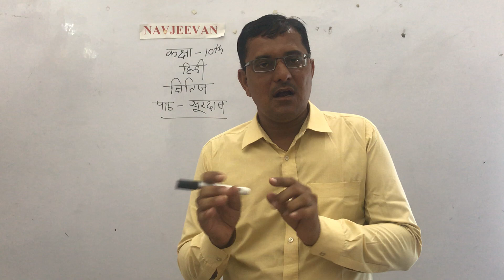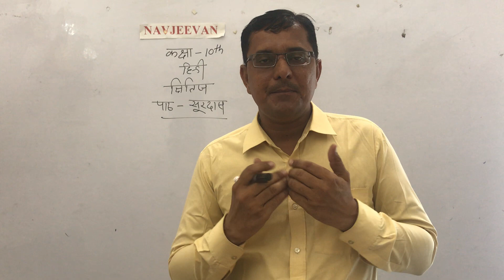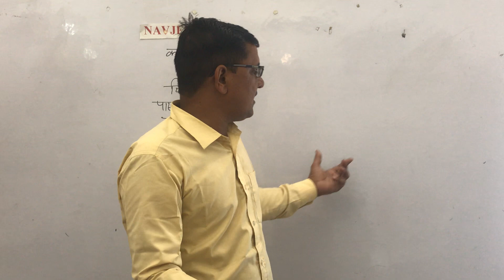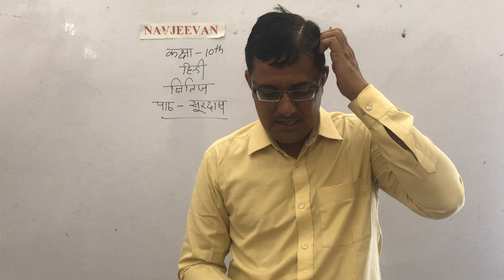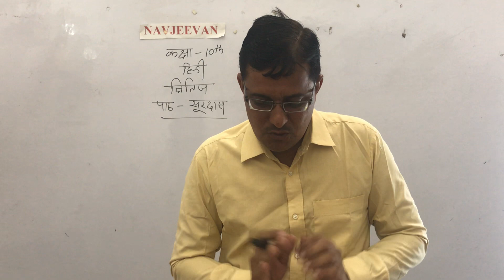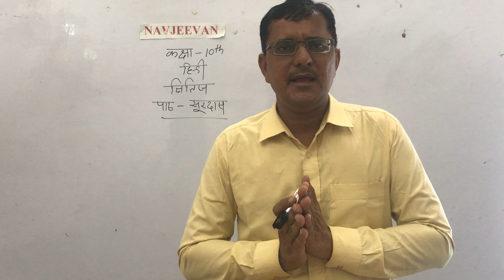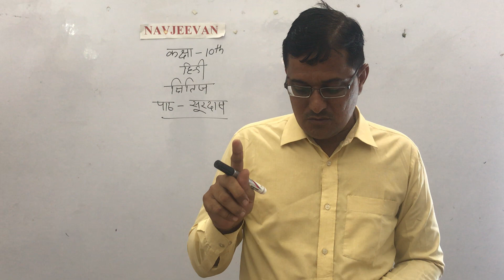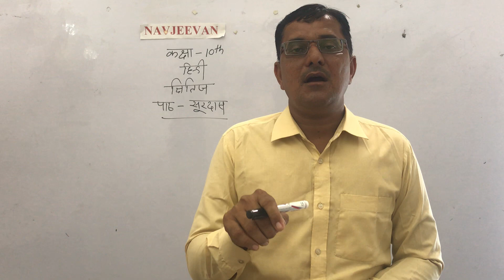Class - 10 | hindi क्षितिज | lesson - 1 | सूरदास | part -2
In this video we are going to learn about CLASS - 10th HINDI
lesson -1 सूरदास

httpncert.nic.intextbooktextbook.htmhemh1=0-16